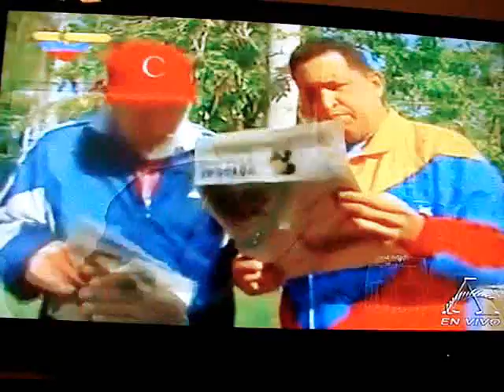Veppex Jose Colina Comenta reposo de Chavez en la Habana America Teve070111.wmv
Veppex Jose Colina Comenta reposo de Chavez en la Habana America teve programa de Fernando Hidalgo 070111